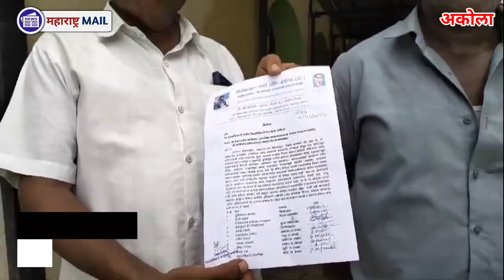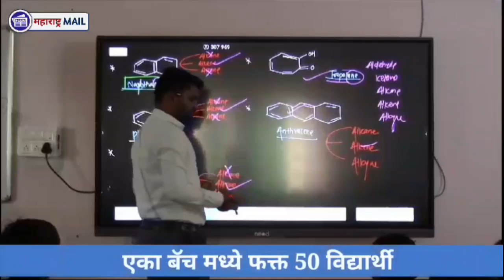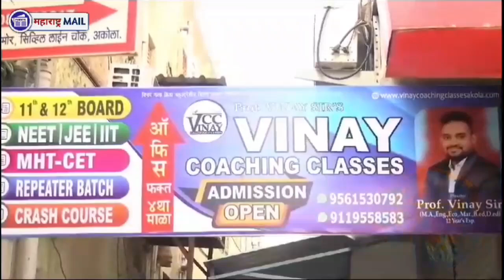डॉ.बाबासाहेब आंबेडकर सामाजिक न्याय भवनामध्ये सर्व कार्यालय स्थलांतरीत करा